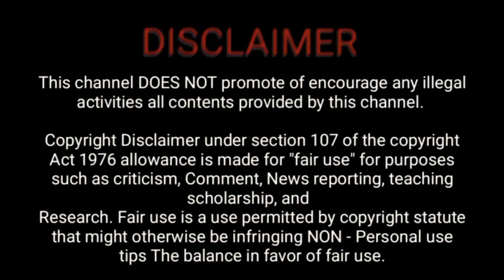திருமாவுக்கு கவுண்டர் மக்கள் பிரம்மாண்ட வரவேற்பு /திகைத்துப்போன பிற அரசியல் கட்சிகள்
திருமாவுக்கு கவுண்டர் மக்கள் பிரம்மாண்ட வரவேற்பு /திகைத்துப்போன பிற  அரசியல்வாதிகள்